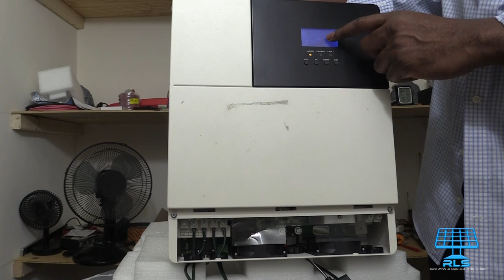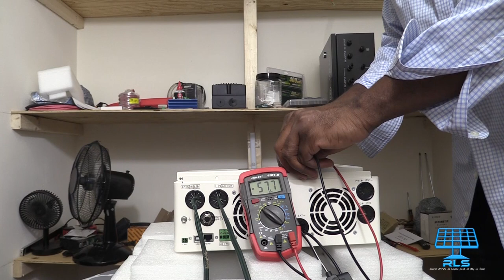PowMr 3000 Watts Hybrid Inverter/Automatic Inverter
Automatic Inverter kijan pou nou konekte kouran ladann.